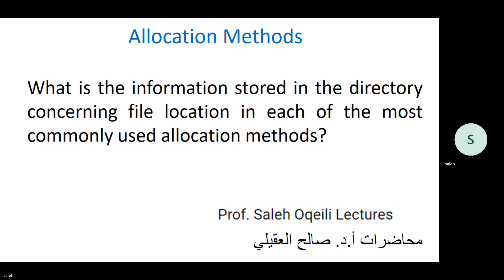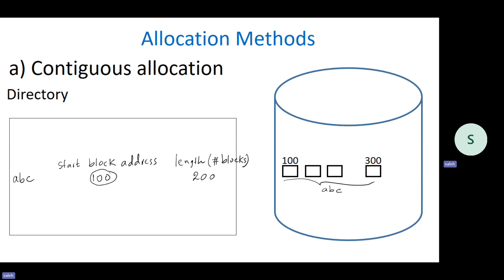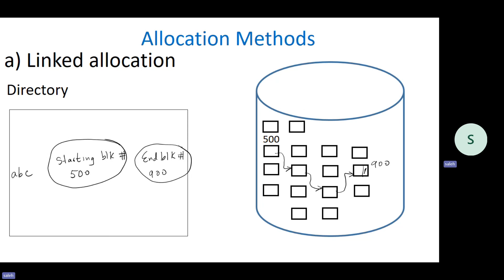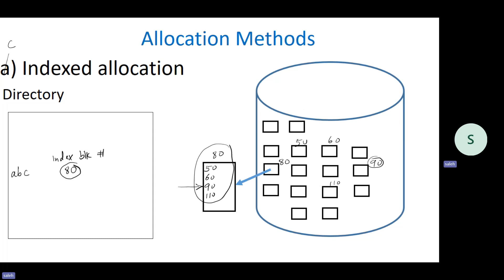What is the directory structure concerning file location in each of the allocation methods?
What is the information stored in the directory concerning file location in each of the most commonly used allocation methods?